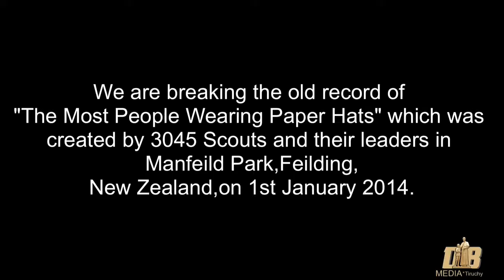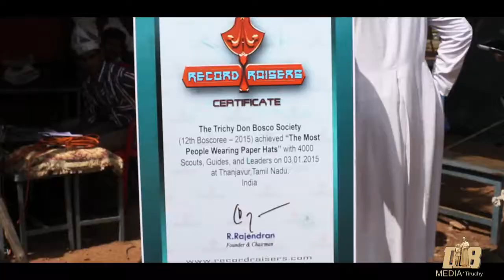THE MOST PEOPLE WEARING PAPER HATS”- 12th Boscoree World Record 2014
“THE MOST PEOPLE WEARING PAPER HATS”
All India Don Bosco Scouts and Guides Gathering
Dr.Casimir Raj.M. sdb

The Chief Scout (Lord Baden Powell) gave the name Jamboree, to the first gathering of enthusiastic boys and girls coming together from the different places to celebrate their brotherhood and sisterhood. Today all national and international gathering of Scouts and Guides is called Jamboree. It is the highest profiled rally of gatherings of Scouts and Guides on any level, national or world. The gathering of all the scouts and guides of Don Bosco institutions from all over India is called as Boscoree.

It is a celebration of a twin educational system of Don Bosco, and the Scouting of Lord Baden Powell.  Through recreation it achieves its purpose to help young people develop physically, intellectually, socially and spiritually. The Main objective of this gathering of the Don Bosco Scouts and Guides is to promote reverence to God and selfless service to motherland and humanity and to create opportunities for the Scouts and Guides to rally together with a common purpose. The 12th Boscoree, All India Don Bosco Scouts and Guides Gathering, is being held from 30 December, 2014 to 03 January, 2015 in Don Bosco, Thanjavur, cradle of Don Bosco in India. The Salesian work in India had its humble beginning in this very place. It becomes very significant as the Salesian family celebrates the bi-centenary birth of Don Bosco. 4000 young people from the different parts of India are the participants.

What We Do:

As a part of the Boscoree Camp Programme on the final day of the camp, the campers (4000 Scouts, Guides and their leaders) will make paper hats like the Biretta (Priest’s Cap) used by St. John Bosco and register a world record. It becomes very remarkable as we celebrate the bicentenary birth of St. John Bosco.

The hats will be made out of old newspapers by which we educate the campers the concept of 'Recycle' and 'Clean India' which the Prime Minister of India has launched this year to be implemented by every citizen of India. We are breaking the old record of The Most People Wearing Paper Hats which was created by 3045 Scouts and their leaders in Manfeild Park, Feilding, New Zealand, on 1 January 2014. Scouts from New Zealand created this record at their 20th New Zealand Scout Jamboree, which occurs every three years. Scouts and Leaders from New Zealand, Cook Islands, Australia, Korea, Tonga and Samoa attended the programme.

Why We Do:

This Kind of achievements “Most People Wearing Paper Hats” will create common interests and responsibilities, as developed among a group of persons closely associated in a task. It will bring a positive thought, as it is a team work it will create a team management ideas to the students, where the sum is greater than the parts. Properly managed, teamwork maximizes strengths, bringing out the best in each team member. These specific, possibly individual strengths are then complimented by the strengths of others, or of the team as a unit. This will help other young people to attain a higher level of Intellectual ability and to become qualified adults.